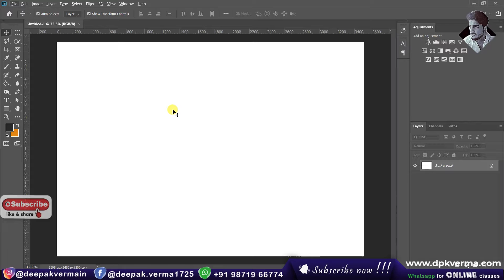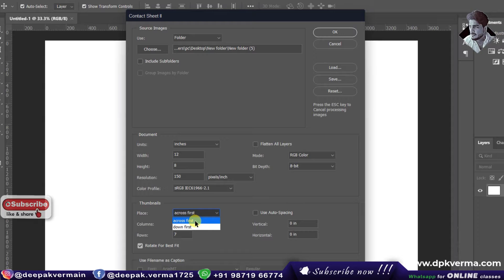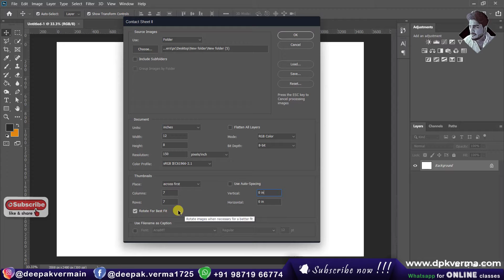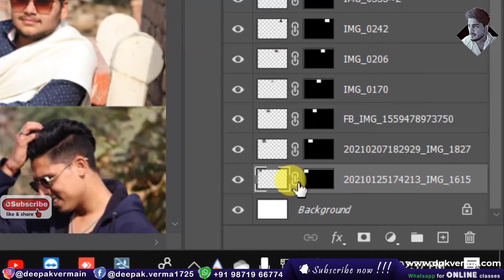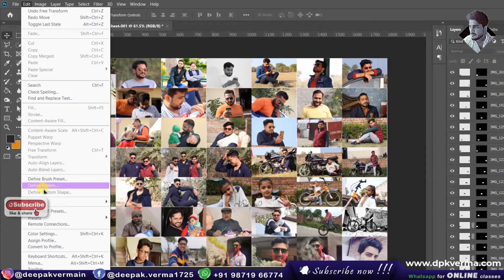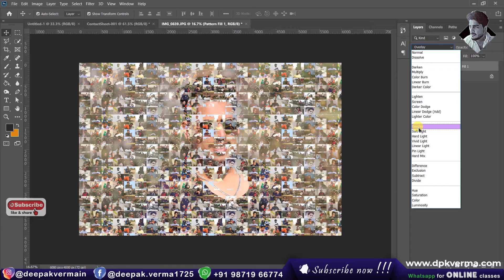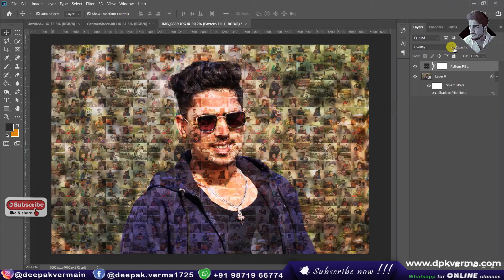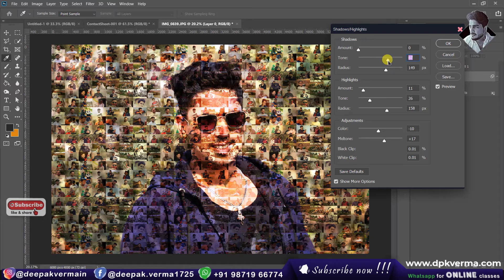How to Create Stunning, Photo Mosaic Portraits IN PHOTOSHOP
Learn how to create breathtaking photo mosaic portraits in Photoshop! This tutorial will guide you through blending hundreds of images into a stunning composite. Perfect for designers, photographers, and creative enthusiasts.